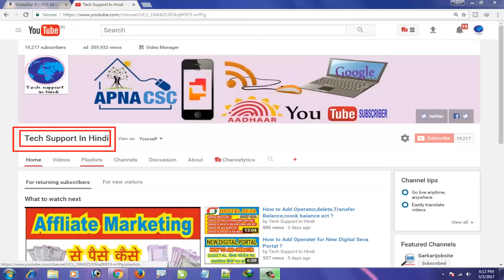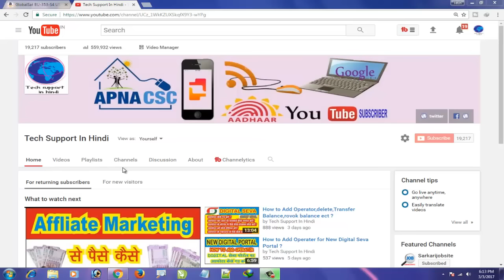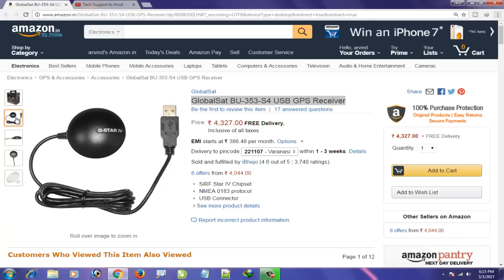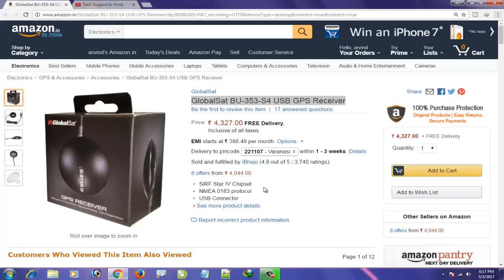How to Purchase AAdhaar Enrollment Gps Device ?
Hello Friends How to Purchase AAdhaar Enrollment Gps Device ?

How to purchase Child Enrolment Lite Client tablet

GPS Device - GlobalSat BU-353-S4 USB GPS Receiver

Tablet :

Zync Z900 Plus tablet

iBall Q700 tablet

iBall Gergeo 4GL tablet

Micromax Canvas P480 tablet

HP 7 Voice tablet

iBall Slide Cuddle 4G tab

Jio 4G Router

Marpho Device :

Safran Morpho finger machin

morpho 1300 Device Purchase

3M Cogent CSD 200 Fingerprint Scanner